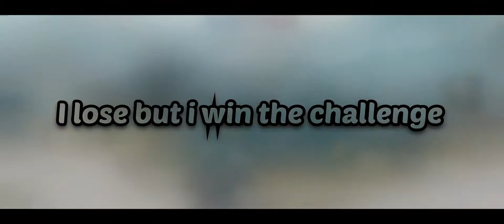ONLY HEADSHOT ⚡️KILLED ARE COUNTS | PUBG MOBILE| MARKHOR OP | 1v1 TDM HEADSHOT KILLS 🔥